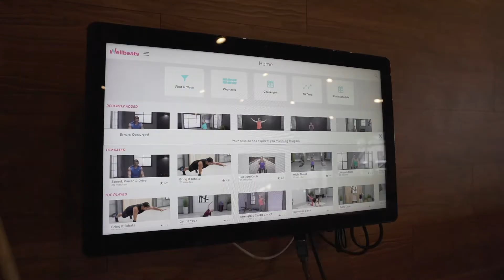Reserve at Gulf Hills Apartment Homes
Welcome to Reserve at Gulf Hills Apartment Homes
The lifestyle here at Reserve at Gulf Hills appeals to people who expect exceptional quality, gracious hospitality and convenience. We believe in bringing more value to our residents which is why we just completed a gorgeous renovation. These upscale renovations include Granite Countertops, stainless steel appliances, and beautiful wood plank flooring. We have also made major renovations adding more community amenities including a new 6,000 sq. ft, amenities building, Movie Theater, Resort Style Pool, Outdoor Fireplace, Poolside Gazebo Lounge, Game Room, Conference Room, and more. We are nestled in the heart of the Gulf's finest casino resort communities, golf courses, shopping, and dining are close at hand, with the beach just minutes away.